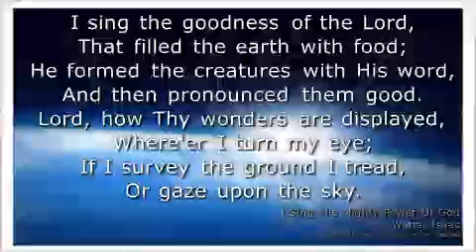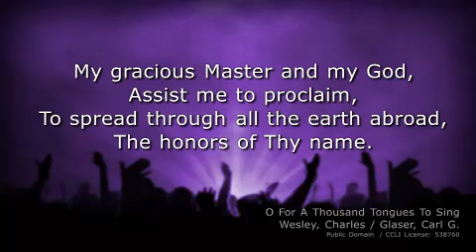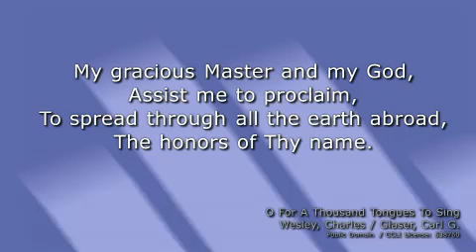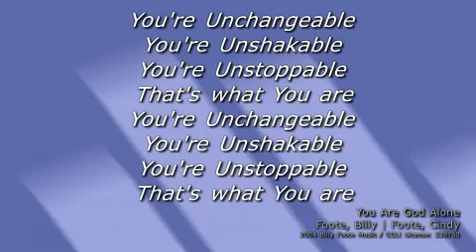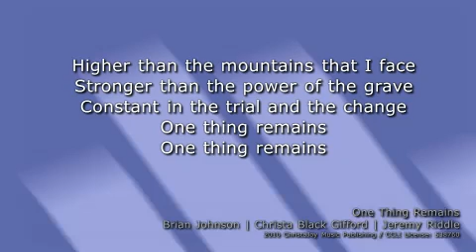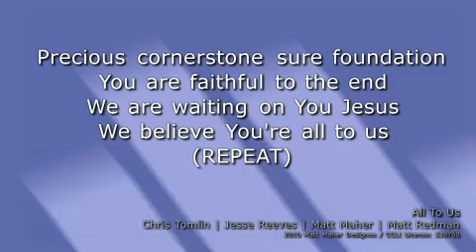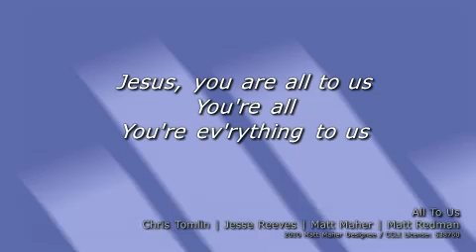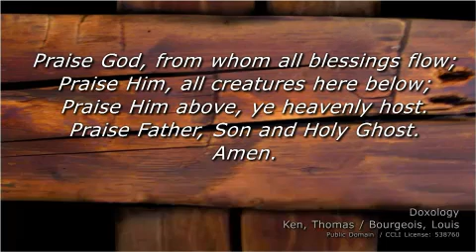1-01-2017 AM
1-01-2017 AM